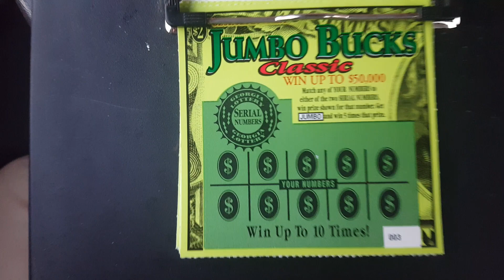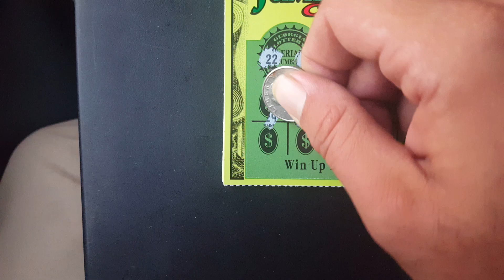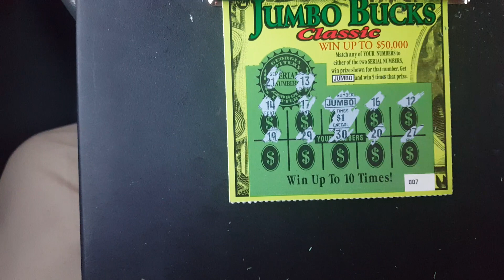Can we find a jumbo